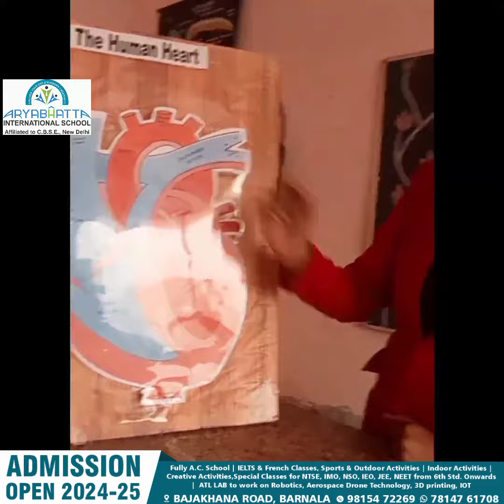SCIENCE ACTIVITY II HUMAN HEART II JUNIOR WING II AISBNL II BARNALA